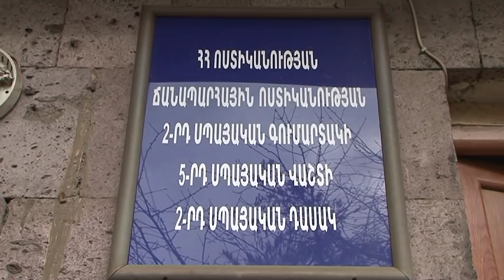Հետիոտային անցում՝ սխալ տեղում